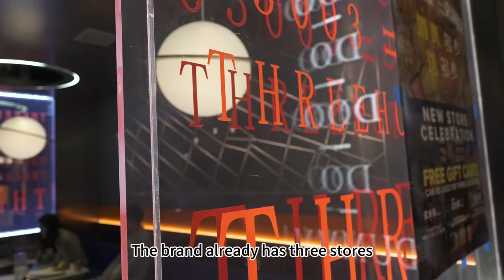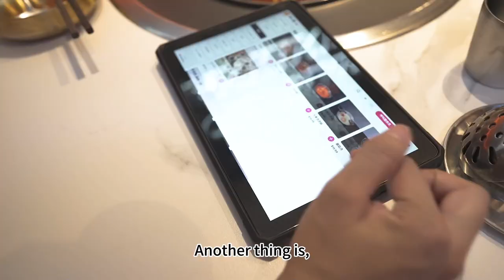Chowbus POS | Hot Pot Testimonial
**Maximize Your Hot Pot Restaurant's Efficiency with Chowbus POS**

Unlock the full potential of your hot pot business with the Chowbus Point of Sale (POS) system, meticulously designed to cater to the unique demands of hot pot restaurants. Chowbus POS combines advanced technology with intuitive design, enabling your establishment to enhance service speed, improve order accuracy, and elevate the overall dining experience for your customers.

**Why Choose Chowbus POS for Your Hot Pot Restaurant?**
 - Customizable Menu Options: Easily manage and update your diverse hot pot ingredients, broths, and set meals, accommodating the dynamic nature of hot pot dining with just a few clicks.
 - Tableside Ordering: Empower your staff to take orders directly at the table using portable devices or customers can directly order from the tablets once seated, reducing wait times and ensuring orders are precise to each customer's unique preferences.
 - Integrated Billing System: Automatically calculate the cost of customizable hot pot orders, including varying ingredient combinations, ensuring accurate and efficient billing.
 - Customer Relationship Management (CRM): Build lasting relationships with your customers by tracking their preferences, visit history, and favorite dishes, enabling personalized service and targeted promotions.
 - Data Analytics: Gain valuable insights into your restaurant's performance, identify best-selling items, peak times, and customer trends to make informed decisions that drive growth and profitability.
 - Seamless Integration: Whether you're managing reservations, online orders, or loyalty programs, Chowbus POS integrates smoothly with a range of services to streamline your operations.

**Dedicated Support**
With Chowbus, you're not just getting a POS system; you're gaining a partner dedicated to your success. Enjoy comprehensive training, 24/7 customer support, and regular software updates to keep your system running smoothly.

Transform the way your hot pot restaurant operates with Chowbus POS. Say goodbye to manual processes and hello to efficiency, accuracy, and growth.

Ready to elevate your hot pot business to new heights?
Embrace the future of hot pot dining with Chowbus POS - the smart choice for your restaurant's success.